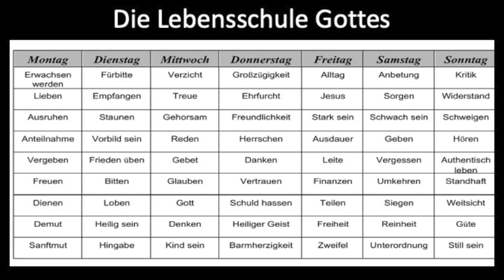Pastor@Home 3 Febr 21 HD 720p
HIRTENZEIT
Martin Scharnowski, Pastor der "Treffpunkt Leben"-Gemeinde in Erkrath, meldet sich auch 2021 aus seinem Arbeitszimmer zu Hause. In der aktuellen Podcastreihe geht es um das Leben und Lernen in der  Lebensschule Gottes.
Verfolgt den Podcast hier auf unserem YouTube-Kanal.